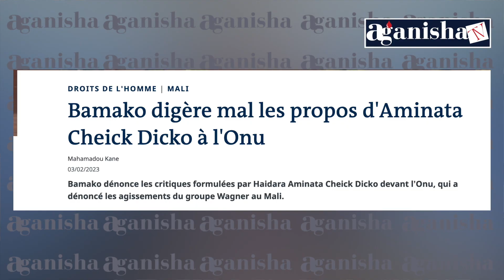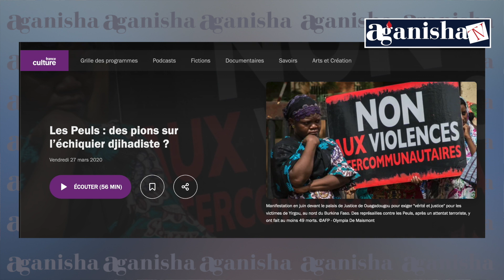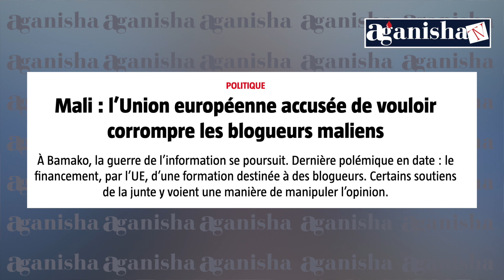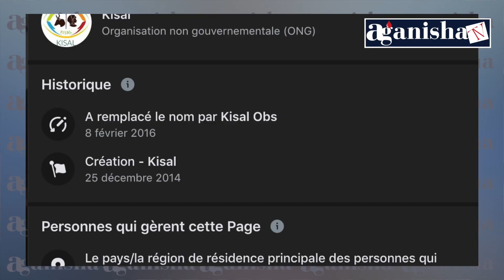Mali: La haine contre Aminata Dicko et l’amalgame ethnique, et une fulaphobie décomplexée?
Mali: La haine contre Aminata Dicko et l’amalgame ethnique un révélateur d’une fulaphobie décomplexée.